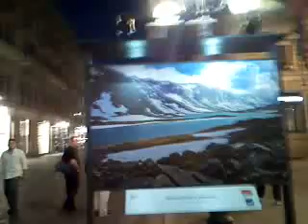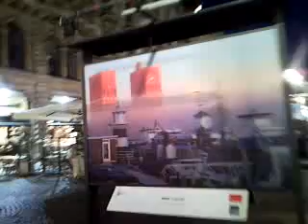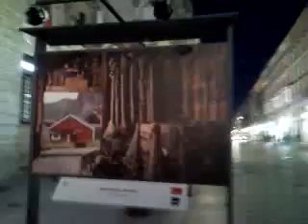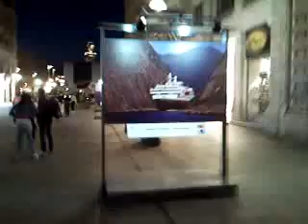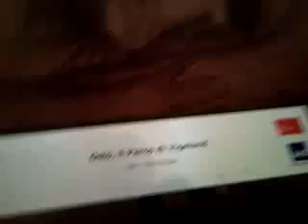Via Dante, Milano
Dante street in Milan, by night